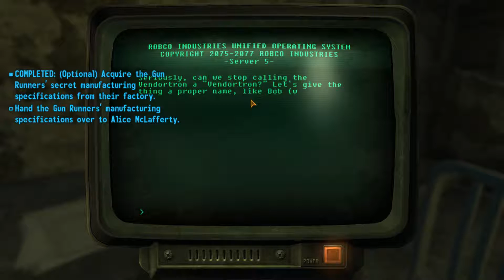Lets Play/Walkthrough Fallout New Vegas (PC) #56